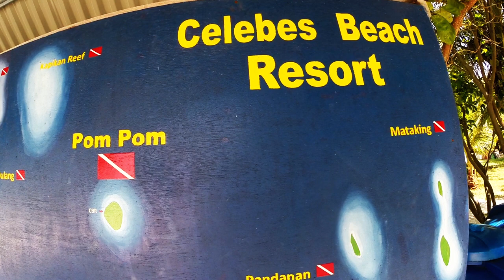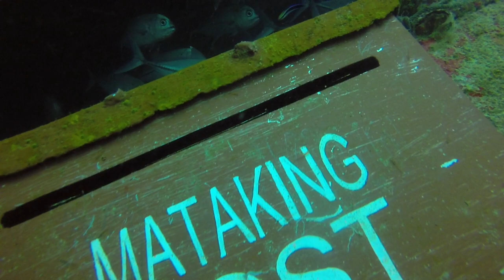Diving Borneo (Sabah)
3 guys scubadiving Borneo. Pom Pom Island and Sipadan